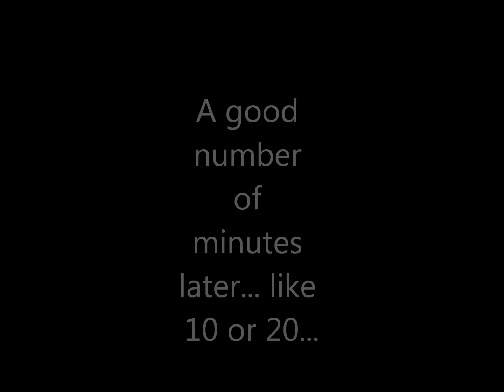APBR Random Momments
just some random momments on apb reloaded.